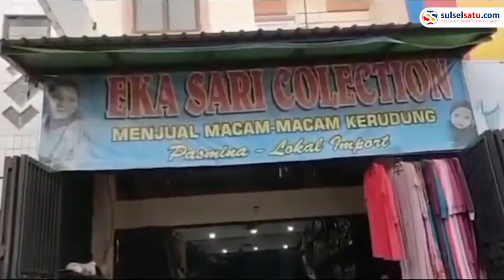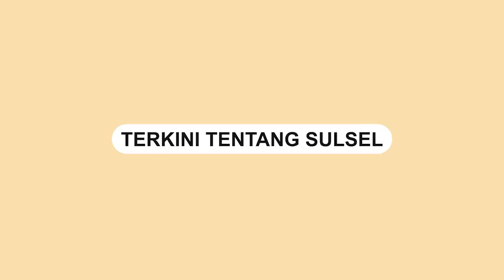Mobil Avanza Hitam Tabrak Toko Jilbab di Makassar, 3 Orang Luka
Sebuah mobil Avanza hitam hilang kendali dan menabrak sebuah toko di Kyai H.Agus Salim, Kecamatan Wajo, Kota Makassar.
Kejadian tersebut terjadi pada Selasa (17/1).

Berdasarkan informasi, 3 orang jadi korban tabrakan mobil avanza hitam tersebut.

Sopir yang mengendarai mobil itu diketahui merupakan warga Antang, Makassar.

Dalam video terlihat toko tersebut berantakan setelah ditabrak mobil.

Video terkini dan terbaru..